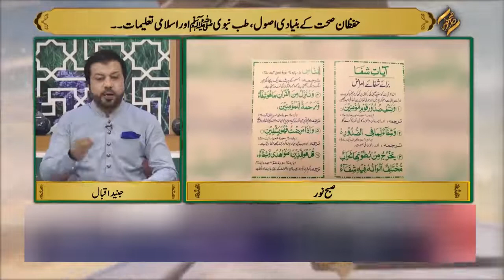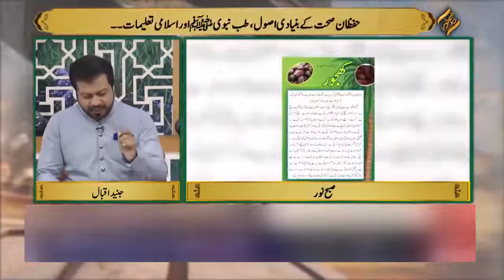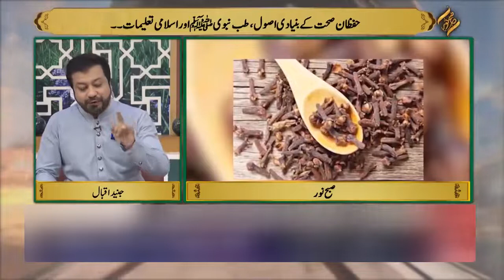Jaan hai to Jahan hai | Tib e Nabaviﷺ aur Islami Taaleemaat | Best Preventions | Junaid Iqbal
Tib e nabvi saww | Health is wealth | world health day

Youtube.com/MuhammadJunaidIqbal​